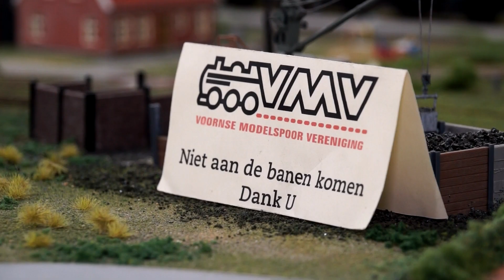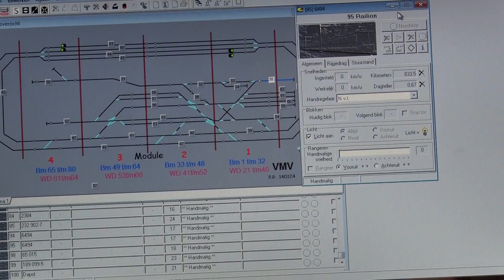Voornse Modelspoor Vereniging Oostvoorne 2019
Op dinsdag 6 juli maakten wij een verslag op de locatie van de Voornse Modelspoor Vereniging

De Voornse Modelspoor Vereniging (VMV), is in 1994 opgericht door een aantal hobbyisten die zich hoofdzakelijk met spoor- en modelbouw bezighield. In de jaren daarna zijn zij uitgegroeid tot een gezonde vereniging met een dertigtal leden. Op een schitterende locatie in Oostvoorne (gemeente Westvoorne), het gebouw "De Remise" op de Pinnepot hebben zij ruimte met een vloeroppervlakte van 160m².
Neem eens contact met hun op
Leden zijn altijd welkom.